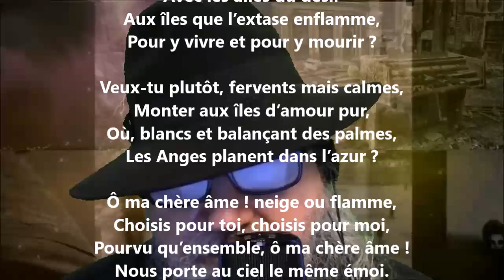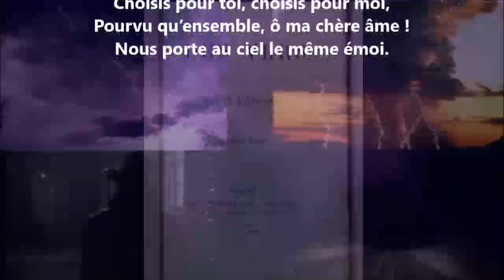Îles bienheureuses - Hélène Swarth lu par Yvon Jean